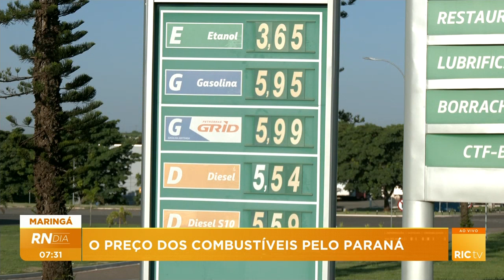O preço dos combustíveis no Paraná